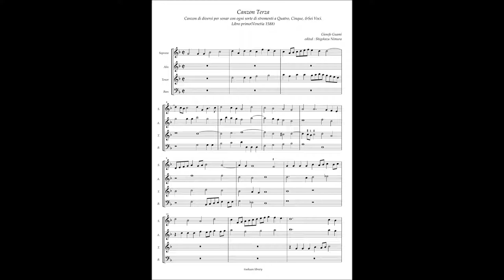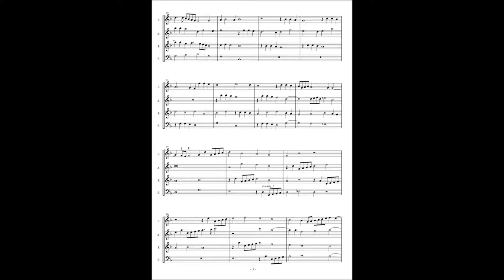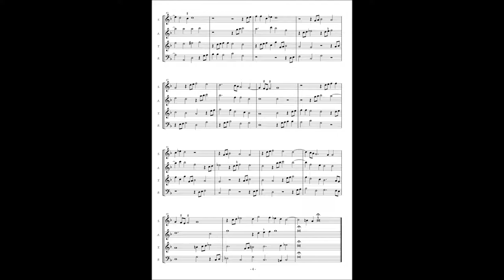Canzon di diversi per sonar(1588) Canzon 3 à4(Giosefo Guami)